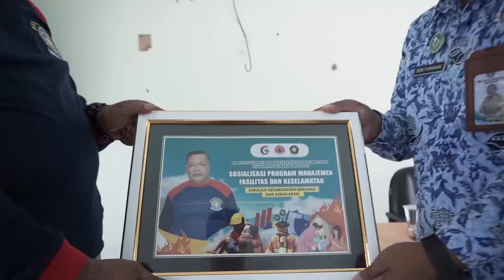TRAILER ACARA K3RS RSUD dr. H. KOESNADI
Penasaran gak nih tim K3RS @rsud.koesnadi dan @lr2bpbdbondowoso133 lagi ngapain?
simak dan tunggu upload-an mimin selanjutnya.